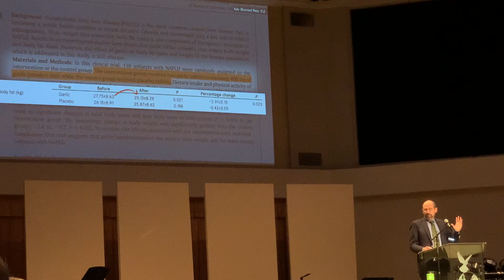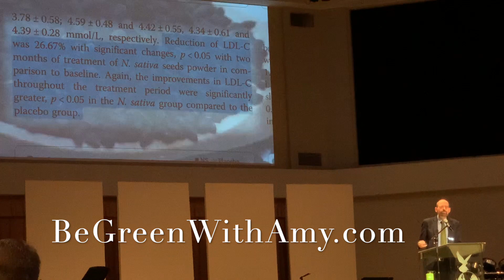Weight Loss Boost: Adding This One Food to Your Diet!. Dr. Greger "Tip #5 cum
Learn one simple food you can add to your diet to aid in weight loss.
Weight Loss Tip #6 CLICK MORE ⬇⬇⬇⬇⬇⬇⬇⬇

Here is where you can find it

frame-nonce=59959182fc

“In medical school, we were taught that a calorie from one source is just as fattening as a calorie from any other source,” Dr. Greger recalls. “Biochemically, a calorie is a calorie, but in real life, far from it.”

Dr. Greger explains this and more awesome weight loss tips, trick and hacks which is also available in his book How Not To Diet.

How Not To Diet (all proceeds go to charity)

Michael Greger M.D. FACLM
Dr. Greger is a physician, New York Times bestselling author, and internationally recognized speaker on nutrition, food safety, and public health issues. A founding member and Fellow of the American College of Lifestyle Medicine, Dr. Greger is licensed as a general practitioner specializing in clinical nutrition. He is a graduate of the Cornell University School of Agriculture and Tufts University School of Medicine. In 2017, Dr. Greger was honored with the ACLM Lifestyle Medicine Trailblazer Award and became a diplomat of the American Board of Lifestyle Medicine.

His latest books
How Not to Die
How Not to Die Cookbook
How Not to Diet
How to Survive a Pandemic
became instant New York Times Best Sellers.
100% of all proceeds he has ever received from his books, DVDs, and speaking engagements have always and will always be donated to charity.